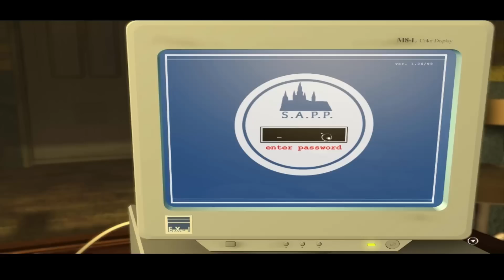Lets Play - NI BI RU - Der Bote der Götter [Teil 4]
Wir haben den Computer von Barbora geknackt und gelangen so nun Zugriff auf ihre E-Mails. Anschliessend, machen wir uns auf den Weg zum Institut für historische Denkmalpflege, um uns dort eine Genehmigung ausstellen zu lassen, mit der wir die Ausgrabung betreten dürfen. Dann geht es schnellstmöglich zur Ausgrabunsstätte in Westböhmen...